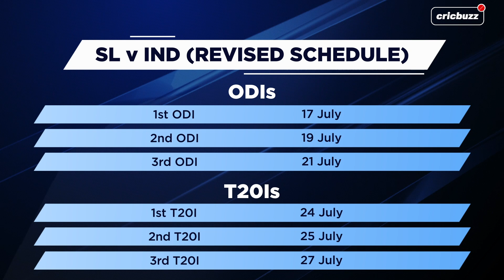COVID outbreak delays SL v IND! All you need to know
India's tour of Sri Lanka that was to begin on July 13th has now been pushed back. Here's Tanay Tiwari with all the details